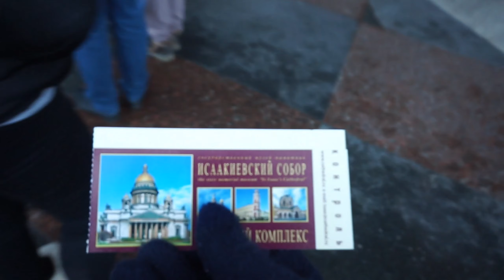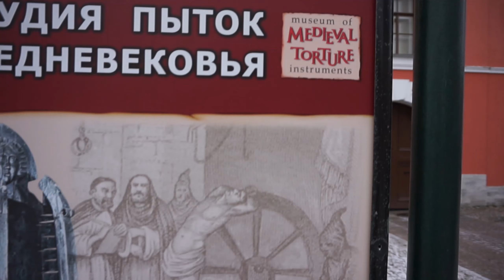Trip to St Petersburg // DIY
Trip to St Petersburg // St. Isaac's Cathedral // Local Food // Museum of Medieval Torture // Peter and Paul Fortress // DIY